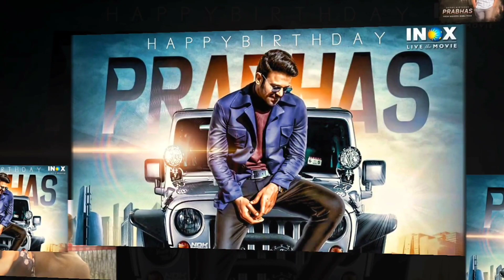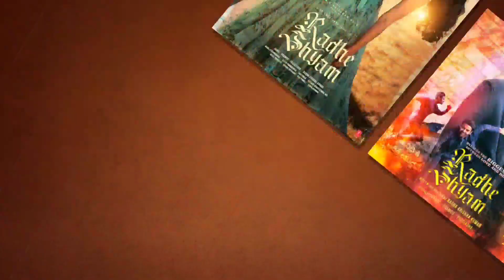Radheshyam Box Office Collection, Radheshyam 2nd Day Collection, Prabhas, Pooja hegde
Radheyshyam Box Office Collection,
Radheyshyam Hindi Collection,
Radheshyam 1st Day Box Office Collection,
Radheshyam Box Office Collection Day 1,

Prabhas Movie Trailer,
Prabhas New Movie Trailer,
Radhe Shyam Hindi,
Radhe Shyam Prabhas21
Prabhas 21 Movie,
Prabhas New Movie Update,
Prabhas Upcoming Movies Updates,
Review Bazaar,
Prabhas Review Bazaar,
Review Bazaar Radhe Shyam,
Radhe Shyam Review Bazaar,
Review Bazaar Videos,
Review Bazaar Prabhas Movies,
Box office collection,
Box office collection on Review Bazaar,
you can also follow me on